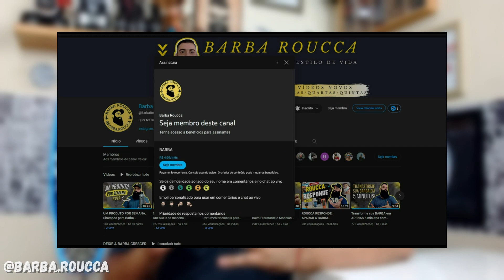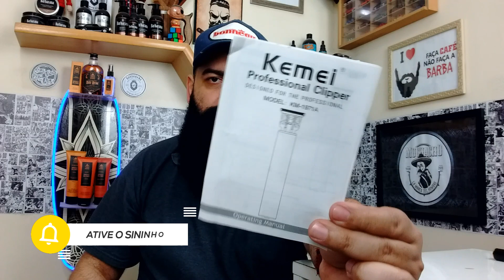UM PRODUTO POR SEMANA: Kemei Km 1971 - Máquina de Cortar Cabelo e Acabamento - Barbeador Bivolt #035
Máquina De Cortar Cabelo, de Acabamento e Barbeador Sem Fio Kemei Km 1971A Serve para fazer pezinho, desenhos, disfarce, o que manda aqui é sua habilidade. Acompanha 4 pentes guia tamanhos 1.5mm / 3mm/ 6mm / 9mm. Totalmente recarregável em qualquer entrada usb 2 Horas de carga para 2 horas de uso Potência: 3W Rotação do Motor: 6000 rpm Cabo USB tipo C

Cupom: BARBAROUCCA

Capítulos do Vídeo:
00:00 Início
00:17 APRESENTAÇÃO
02:15 EMBALAGEM
07:58 QUALIDADE
10:56 Comentários Finais